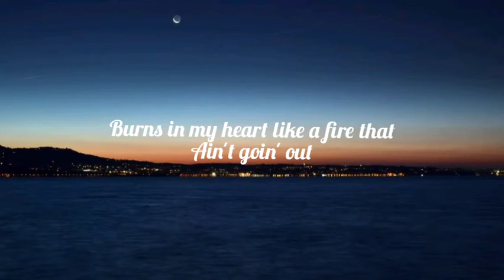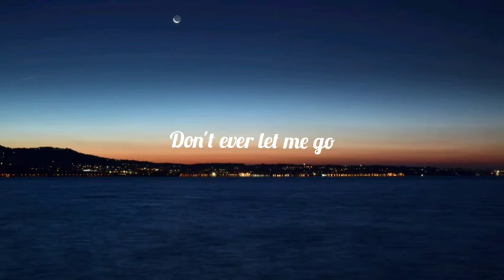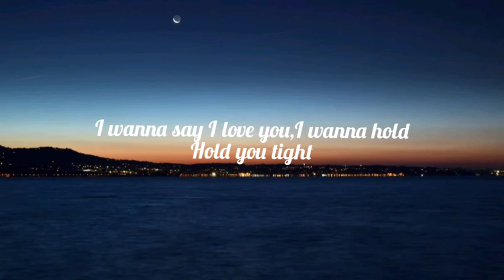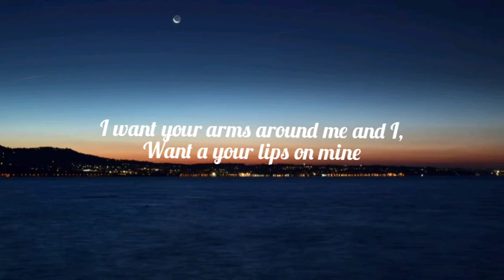Tiffany Alford - Baby I Love you - (lyrics)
Tiffany Alford - There are three words the ivei been dying to say to you